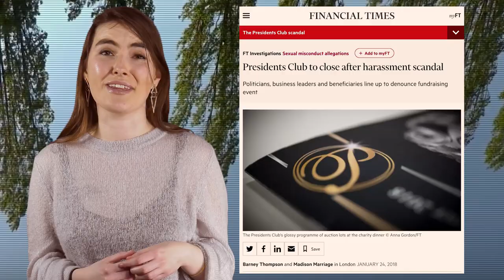Gaming Needs Feminism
MeToo validated concerns women in the games industry have been raising for years. However since Gamergate, no concrete structures have yet been created to crack down on toxic behaviour. Left Left Up asks - what is to be done? [Spoiler Alert: Unionise!]